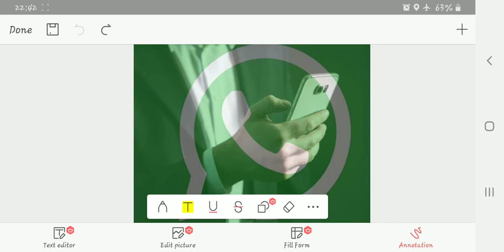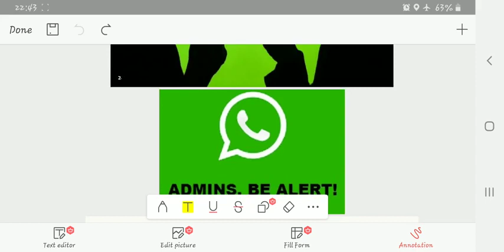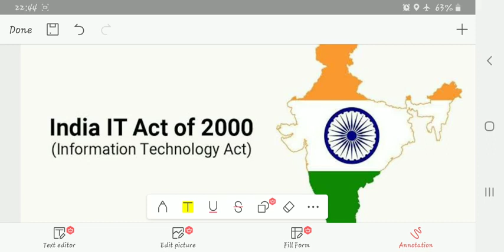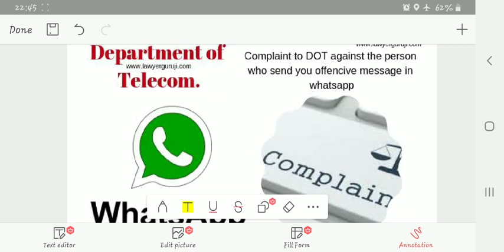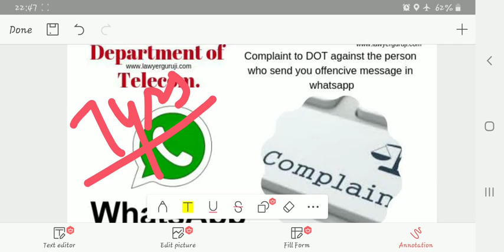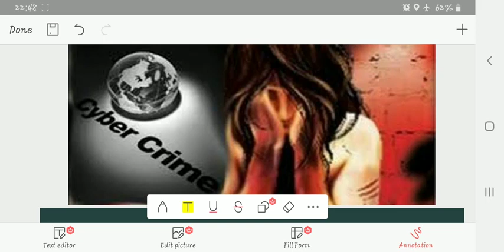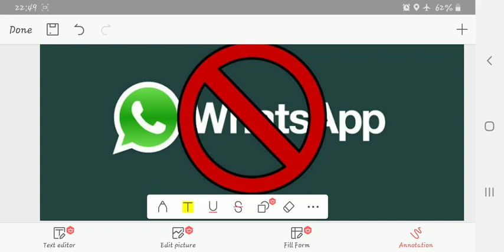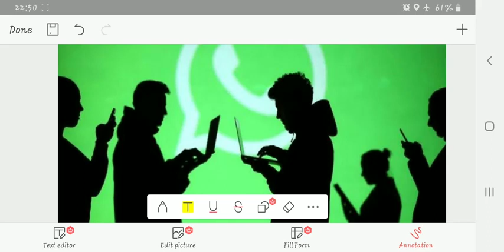WhatsApp Crimes !!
The video talks about whatsapp crimes with The sections of IT ACT 2000 prevalent in such cases and description of such cases.